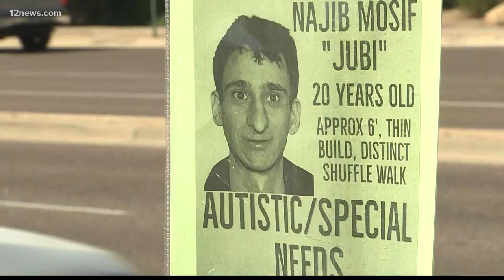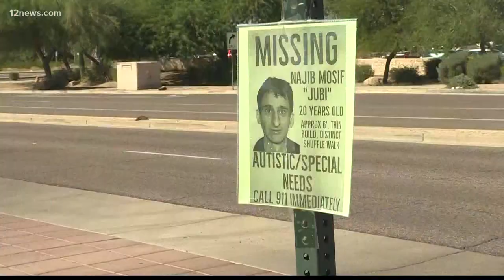Scottsdale man still missing after 3 weeks, police asking for community's help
Jubi Monsif has been missing for three weeks. Jubi went missing from his parent's home in Scottsdale. Police believe someone may have picked him up.